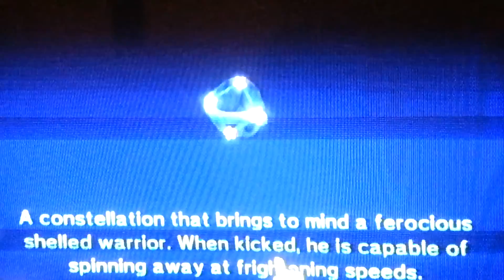Just To Play! Mario Party 9 Part 5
I play Choice Challenge and show u guys some of the stars. So, Enjoy!